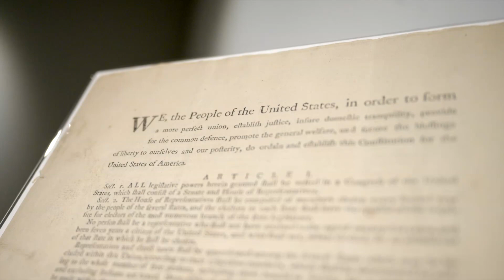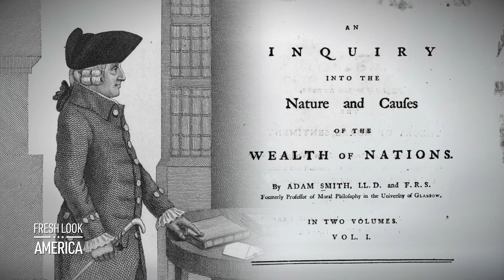Culture Guides Economics, and Our Culture is a Mess/ Dave Brat | Fresh Look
“We’ve never been this mismanaged before in the history of economics. It’s all become political,” says Dave Brat, dean of the Liberty University School of Business. From 2014 to 2019, he served as a U.S. representative for the state of Virginia. Brat holds a Ph.D. in economics and an M.Div. in theological studies.

“Everything—the economy and politics—it’s all downstream from culture, and we’ve dumbed ourselves down. The kids these days, they don’t understand the Judeo-Christian tradition.

“They can’t name even a few significant philosophers or political philosophers or our founders or what’s in the Constitution.

“The logic of [James] Madison, who went to Princeton seminary and wrote our Constitution, is exactly the same as the logic of Adam Smith and economics. They both had atomized individuals, and you wanted to separate power in every way, shape, and form.

“And it’s ironic that the left, who [are] scared about tyrants and fascism, wants to have a bigstate. How in the world, if you’re scared about a fascist, do you want a big state?”

At CPAC 2022 in Dallas, Texas, Brat sat down with the host of NTD’s Fresh Look America, Paul Greaney. They discussed how culture impacts economic policy and how society’s abandonment of traditional principles has put the U.S. economy in a precarious position.